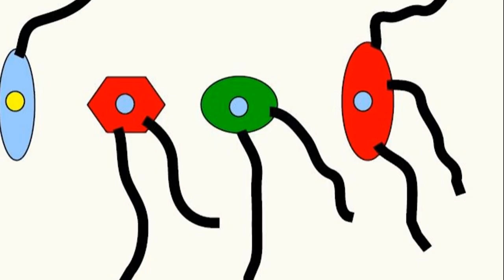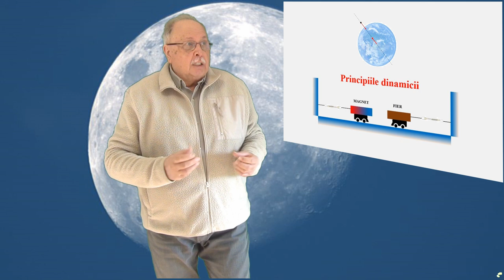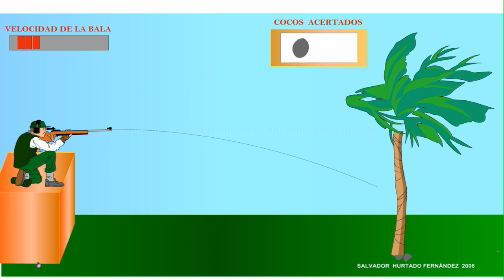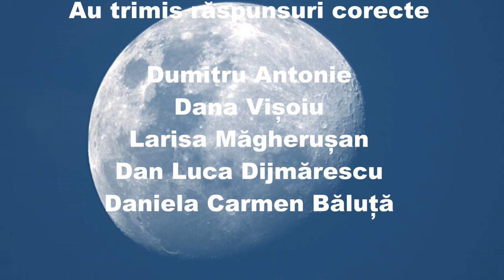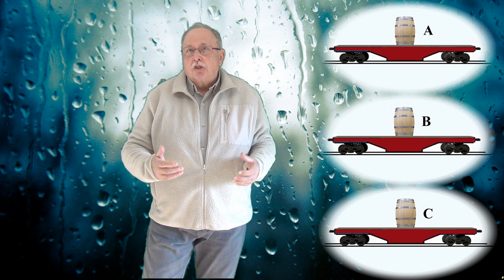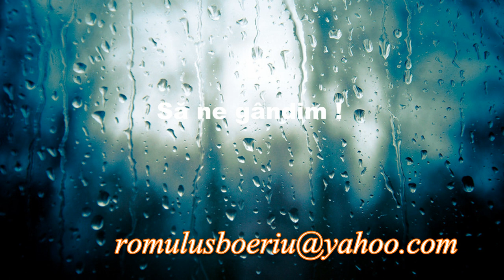Ploaia (Întrebări - 120)(Să ne gândim !)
După ce dă răspunsurile la întrebările 119, videoclipul prezintă o întrebare legată de modul în care ploaia umple un vas.